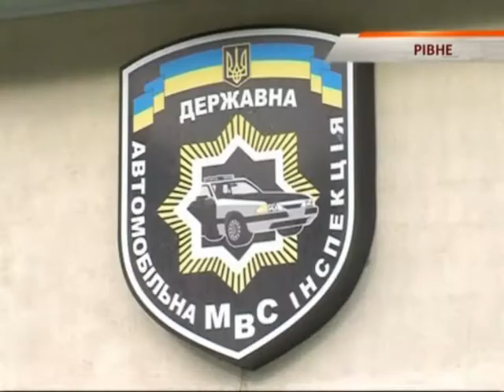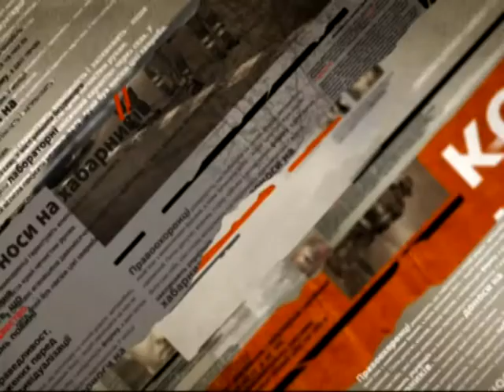ГАИшники довели ребенка до истерики